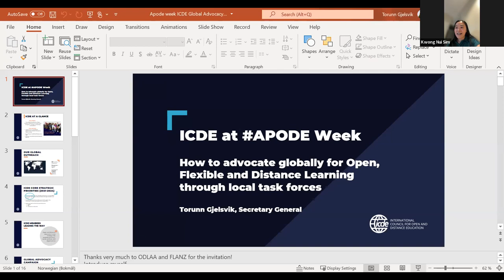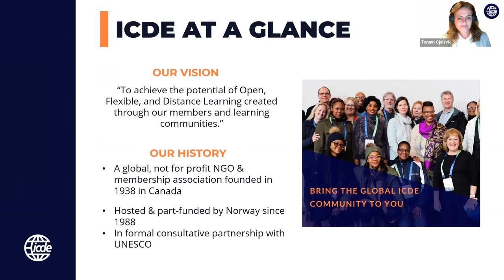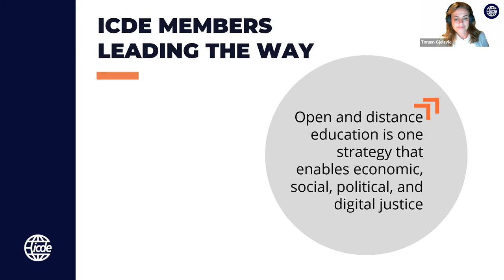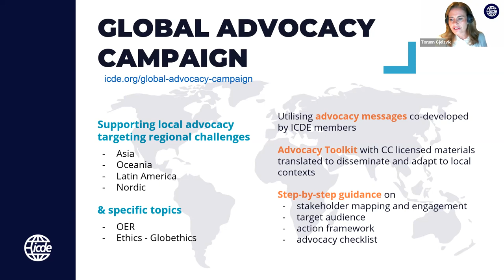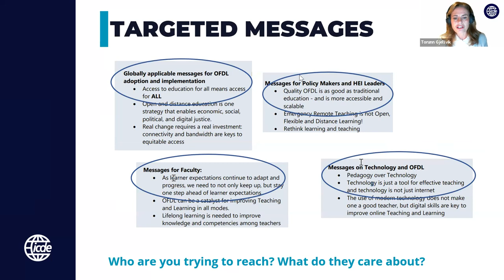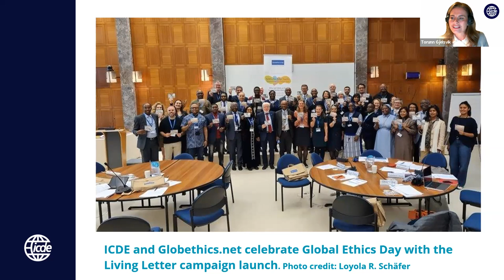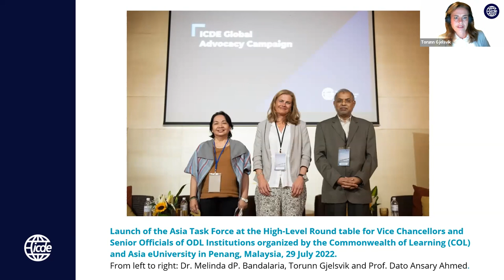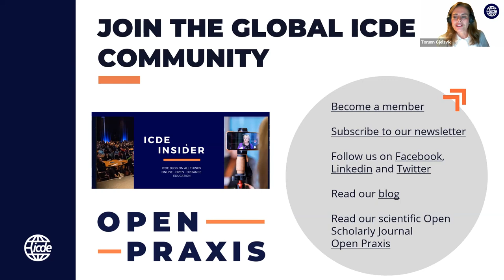Session 1 How to advocate globally for Open, Flexible and Distance Learning through local task force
This is a recording of Session 1 from APODE Week 2022, where Torunn Gjelsvik, Secretary General of ICDE, discusses how to advocate globally for Open, Flexible and Distance Learning through local task forces.